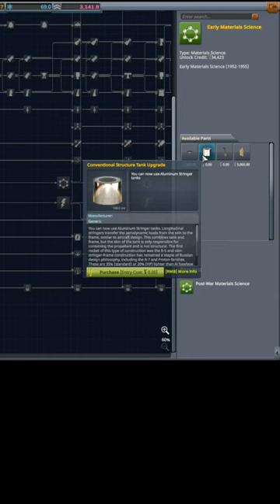5000 km Downrange Intro | KERBAL SPACE PROGRAM - RP-1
I finally complete the 5000 km Downrange Milestone, thus completing the Early Rocket Development program. Also, the fastest jet yet, the high crewed altitude yet, and I finally begin figuring out what's an appropriate amount of researchers.

Computer Specs:
 ► 8-core 3.59 GHz CPU

KSP 1.12.3
Complete List of Mods:
RP-1 v3.2 (use express install on CKAN):
 ► Advanced Jet Engine
 ► AlphaMensae's Modular Launch Pads
 ► AtmosphereAutopilot
 ► B9 Aerospace Procedural Wings
 ► CanaveralPads
 ► Chatterer Extended
 ► Conformal Decals
 ► Contract Configurator
 ► Distant Object Enhancements
 ► Ferram Aerospace Research Continued
 ► Firespitter
 ► Hangar Extender
 ► Kerbal Konstructs
 ► Kerbal Renamer
 ► Kerbalism
 ► Kopernicus Planetary Systems Modifier
 ► KSC Switcher
 ► KSP Community Fixes
 ► KSP Wheel
 ► Lunar Transfer Planner
 ► MechJeb 2
 ► ModularFlightIntegrator
 ► ModuleDepthMask
 ► Parallax
 ► PlanetShine
 ► Procedural Fairings
 ► Procedural Parts
 ► RCS Build Aid
 ► Real Antennas
 ► Real Fuels
 ► Real Plume
 ► RealHeat
 ► Realism Overhaul
 ► Realistic Progression One
 ► Restock
 ► Restock+
 ► RO Capsules
 ► RO Engines
 ► RO Heatshields
 ► RO Solar
 ► RO Tanks
 ► RSS CanaveralHD
 ► RSS Date Time Formatter
 ► RSS Visual Enhancements
 ► Scatterer
 ► Shabby
 ► Smokescreen
 ► Staged Animation
 ► SXTContinued
 ► Test Flight
 ► TextureReplacer
 ► Textures Unlimited
 ► Toolbar Controller
 ► Transfer Window Planner
 ► Tundra's Space Center
 ► TweakScale Redistributable
 ► Ven's New Parts
 ► Waterfall

Additional Mods:
 ► Camera Tools Continued
 ► Contracts Window +
 ► kOS: Scriptable Autopilot System
 ► Minimum Ambient Lighting Updated
 ► Navball Docking Alignment Indicator
 ► Parking Brake
 ► Smart Parts
 ► Waypoint Manager